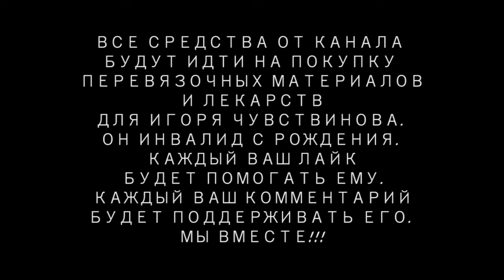На автомобиле в Ессентуки. Вход в Курортный парк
Входим в Курортный парк Ессентуков.
Ссылка на данное видео: